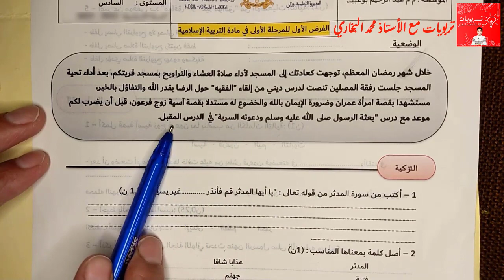الفرض الأول الدورة الأولى - التربية الإسلامية - المستوى السادس- الموسم الدراسي 2023 2024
الفرض الأول الدورة الأولى - النشاط العلمي - الخامس - L'éveil scientifique - الموسم الدراسي 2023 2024